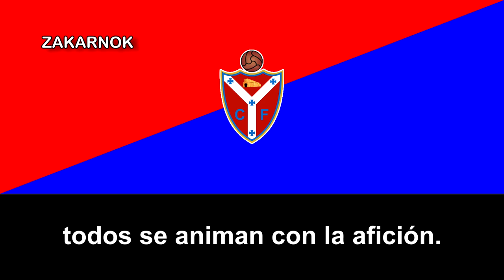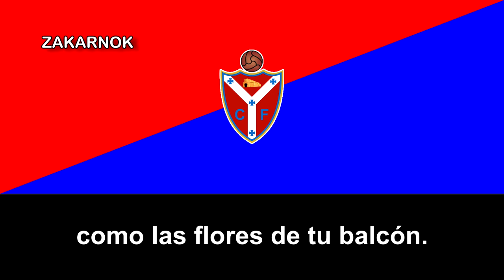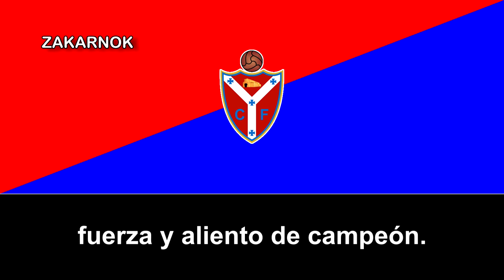Himno del CF Venta de Baños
El Club de Fútbol Venta de Baños es un club de fútbol de España, de la localidad de Venta de Baños (Castilla y León).

El club fue fundado en 1943 y ha disputado varias temporadas en la Tercera División de España.